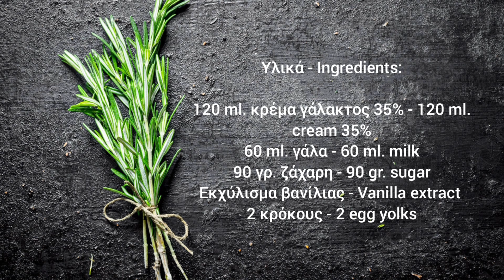Κρεμ Μπρουλέ - Crème Brûlée Eπ. 615 | Σταυρούλα Ζεγκίν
Υλικά - Ingredients:
120 ml. κρέμα γάλακτος 35% - 120 ml. cream 35%
60 ml. γάλα - 60 ml. milk
90 γρ. ζάχαρη - 90 gr. sugar
Εκχύλισμα βανίλιας - Vanilla extract
2 κρόκους - 2 egg yolks